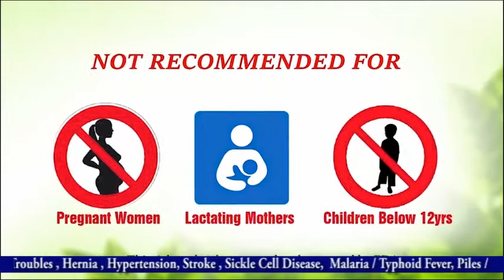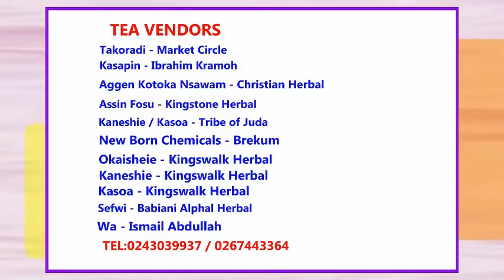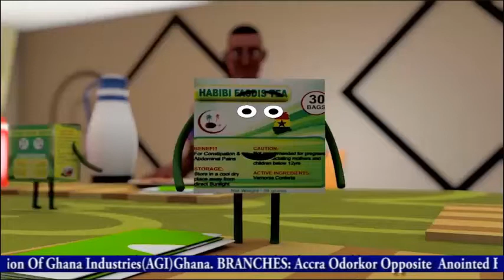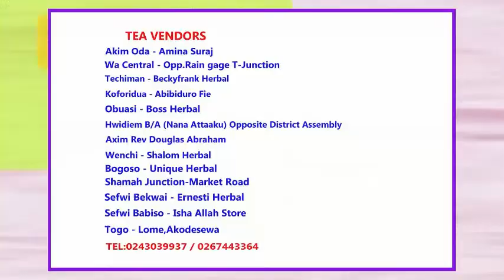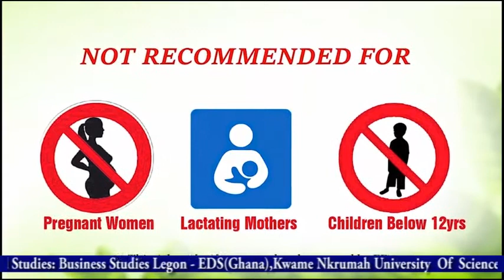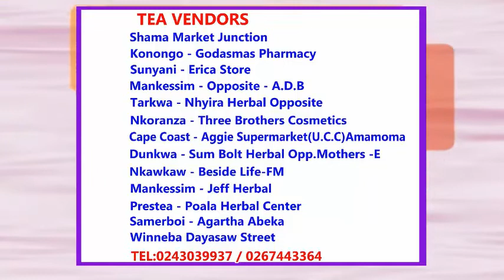Habibi Herbal Clinic - Blood Group and Misconceptions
Habibi Herbal Clinic treats all kinds of diseases using the blood group system. You can always locate us in Fetteh-Kakraba Kubease after liberia camp off the Winneba highway. And Kumasi Sepe-Tinpom Junction.

Habibi Herbal Clinic. Know Your Blood group and Know Your Diet.